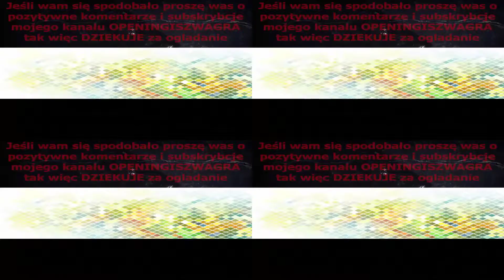Birdman 1967 Opening